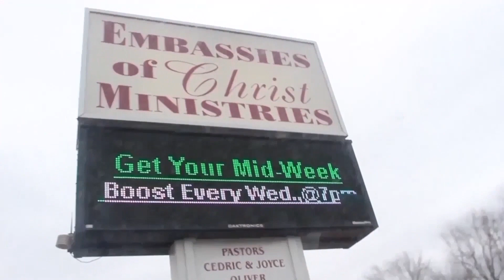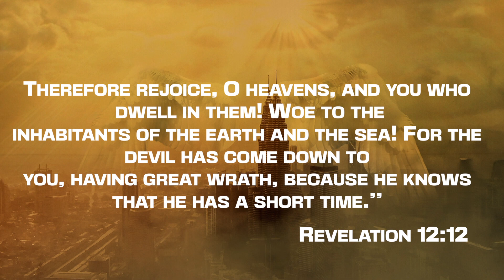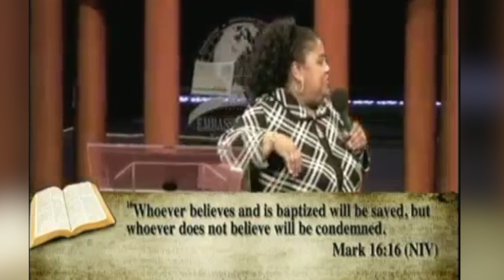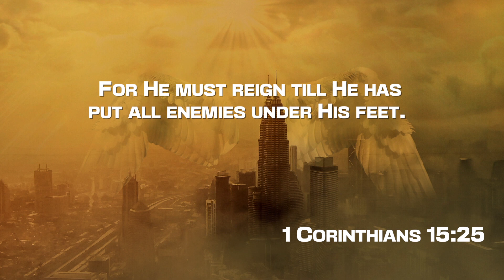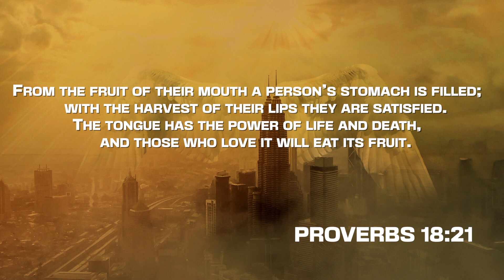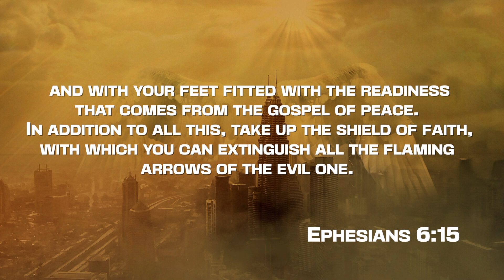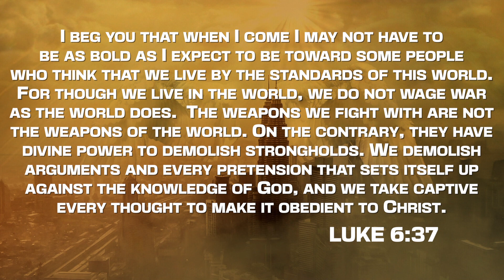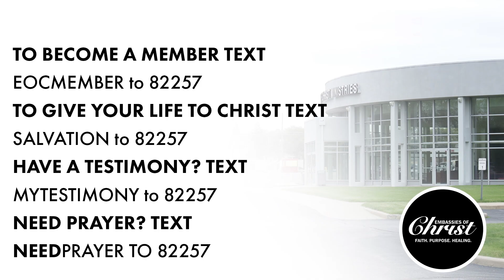Embassies of Christ Wednesday Night Service with Dr. Joyce Oliver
To become a member text EOCMEMBER to 82257
To give your life to Christ text SALVATION to 82257
Have a testimony? text MYTESTIMONY to 82257
Need prayer? text NEEDPRAYER TO 82257

Embassies of Christ | Pastor Cedric Oliver | Pastor Joyce Oliver
Gary, IN | Greater Chicago Area | NWI